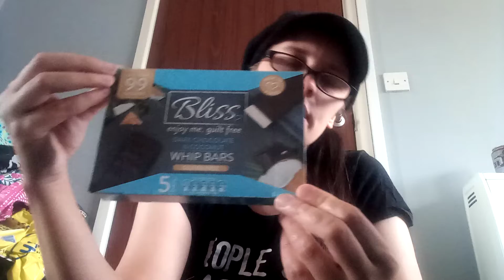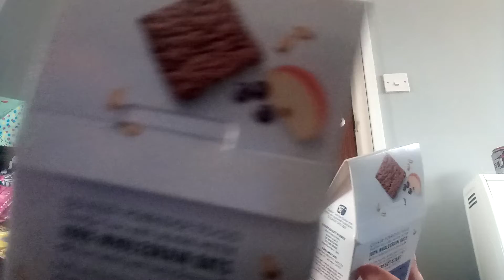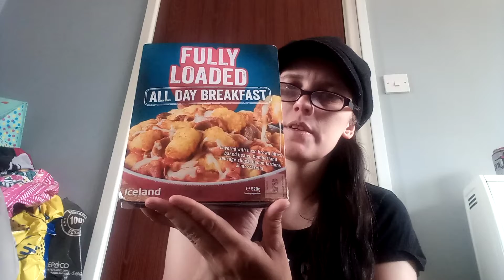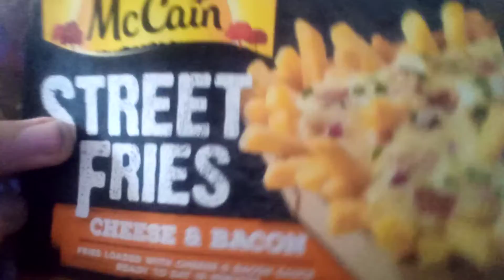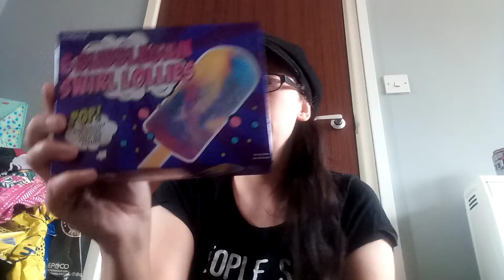QUALITY DISCOUNT HAUL | ICELAND SHOPPING HAUL | JUNK FOOD | NEW ITEMS AND MUCH MORE